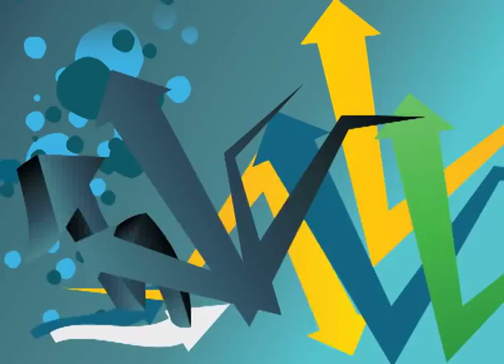Privirea tristă a foamei